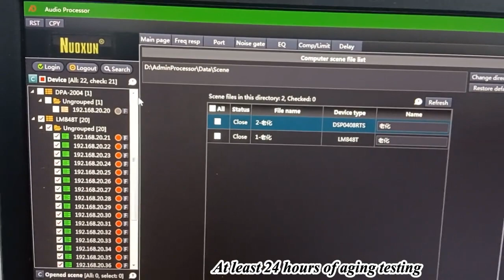Nuoxun Sound processor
Nuoxun Speaker management processor